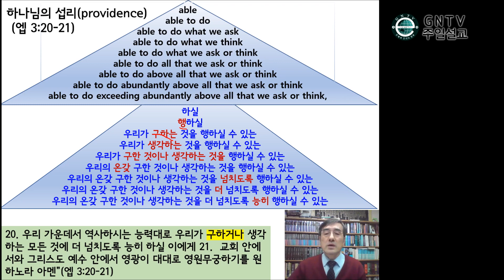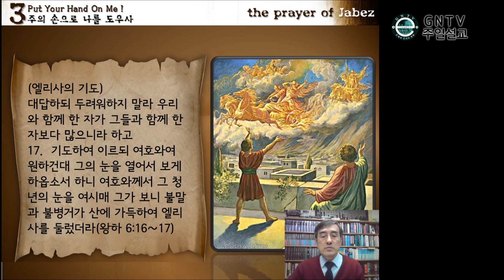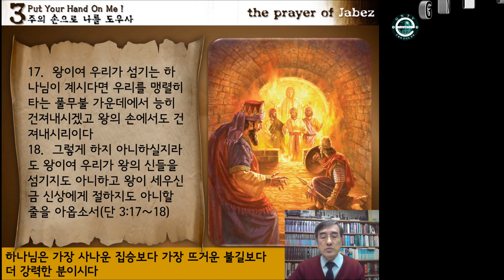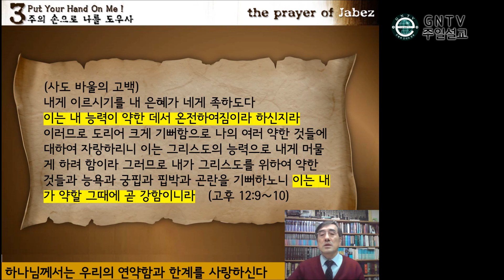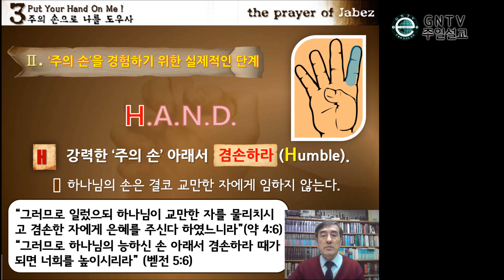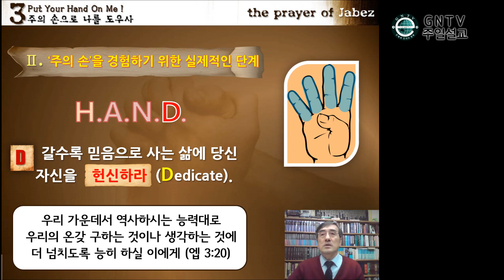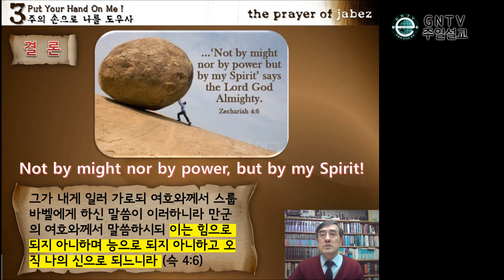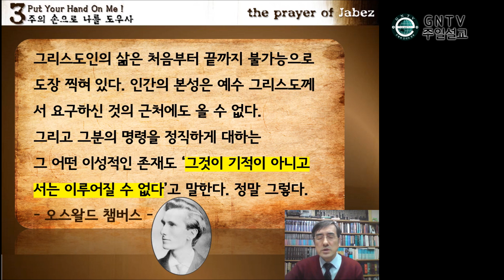GNTV 이강국 - 주일설교 : 주의 손의 실제적인 경험